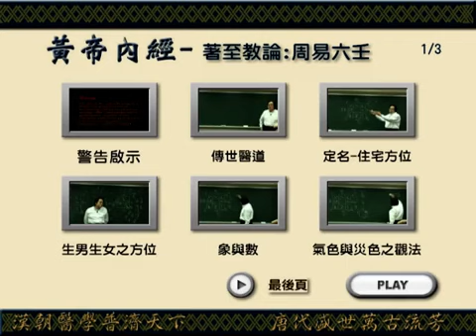倪海厦 人纪 黄帝内经 87